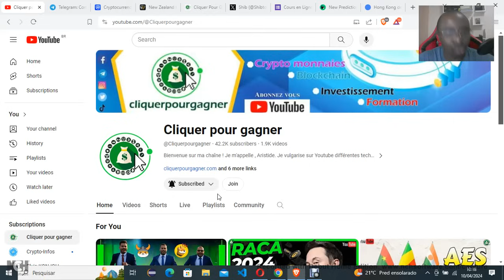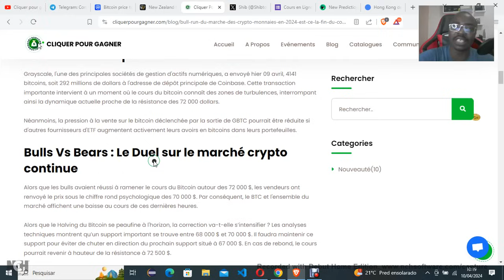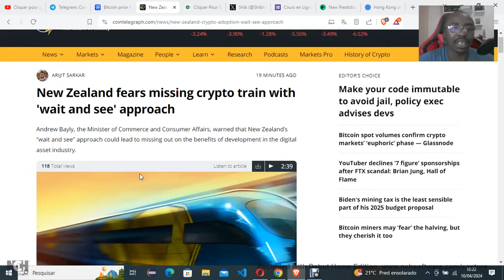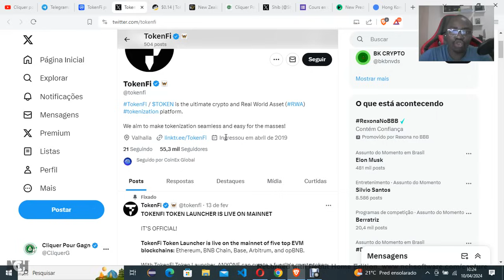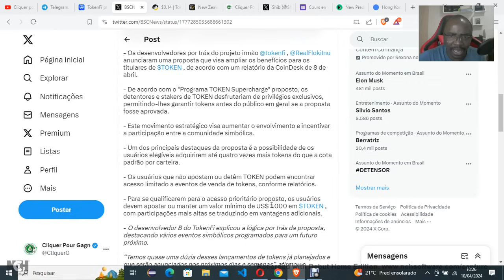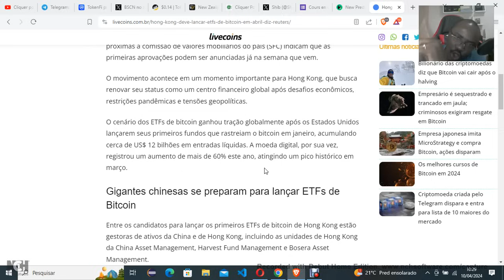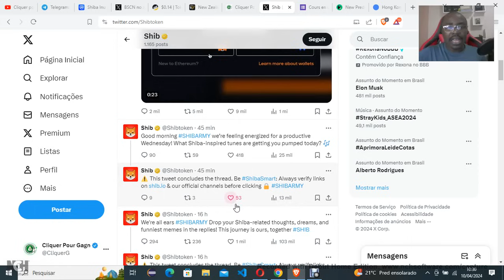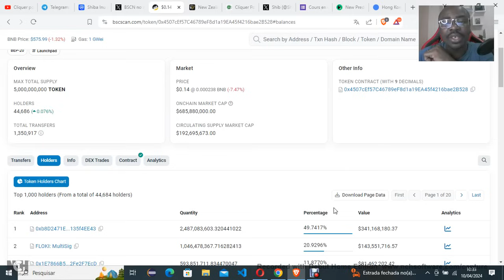Ce BullRun fera des millionnaires | Shiba et TokenFi